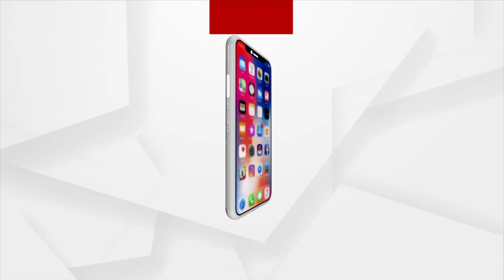Bhubaneswar Gears Up For President Murmu's Visit, Traditional Dance To Be Performed